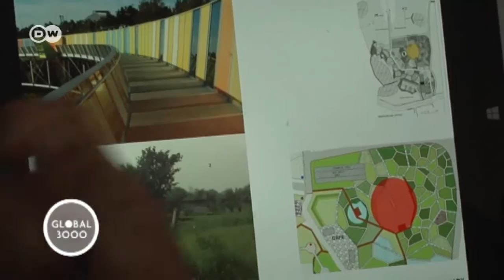India: Mumbai's mangroves under threat | Global 3000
The mangrove forests in Mumbai’s Thane Creek are a resting place for thousands of flamingos for several months of the year. But pollution and illegal deforestation are destroying the trees. Environmental initiatives are trying to protect them.